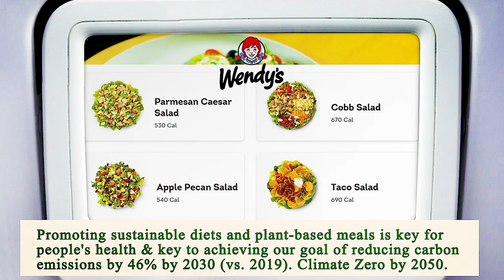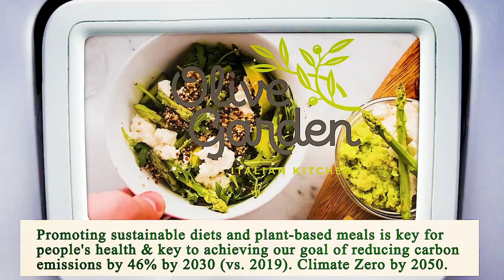Close to Me Restaurant - Close to Me Restaurants - Chicago 60617 IL, Cook County, Illinois, US